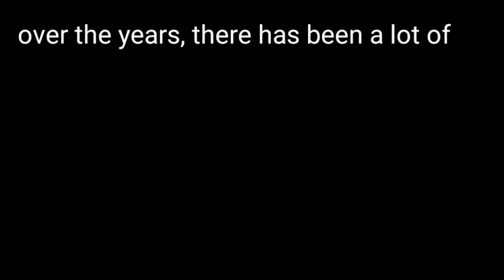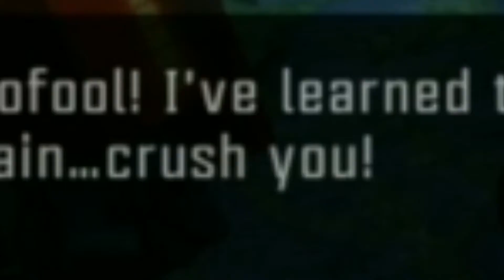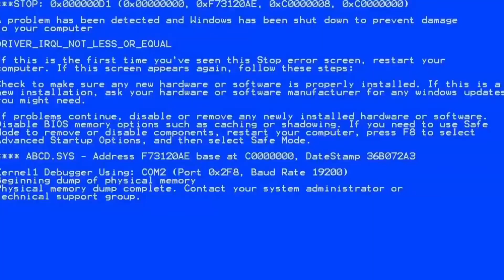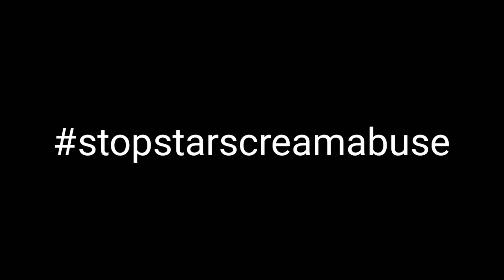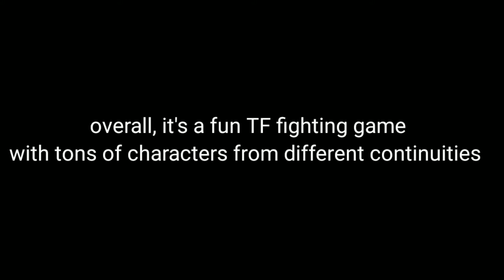FORGED TO FIGHT | Transformers Mobile Game Review #1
this vid took longer to edit than i expected